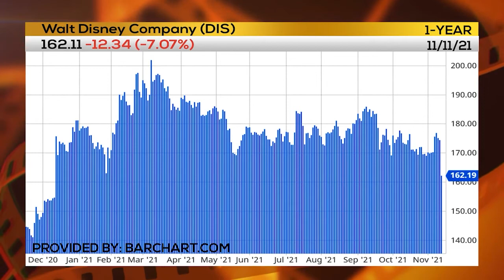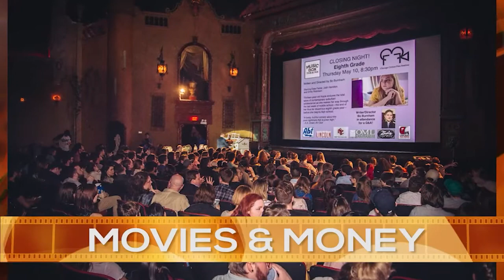Critic's MUST-SEE Films This Week